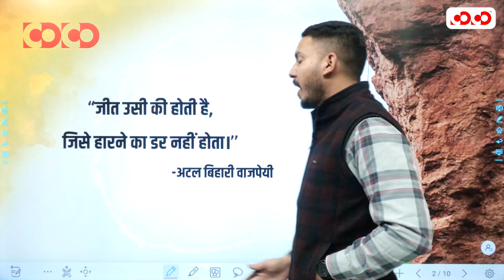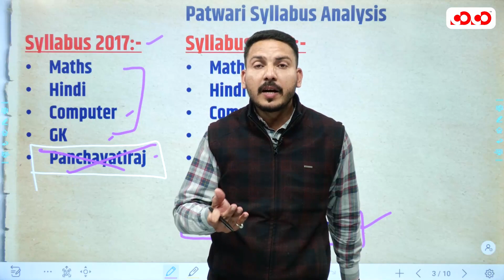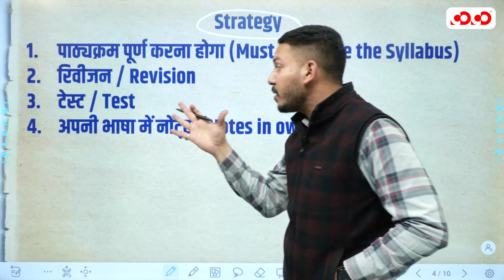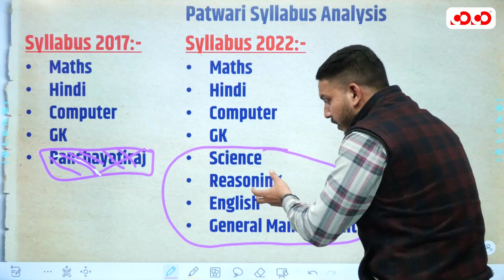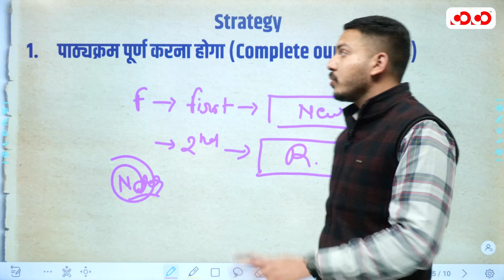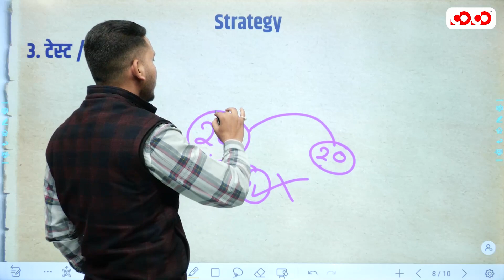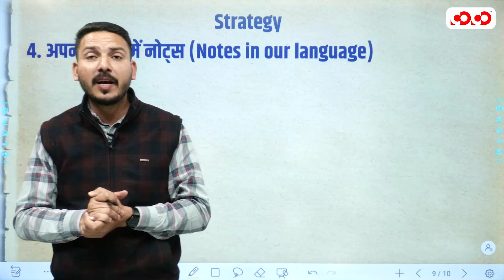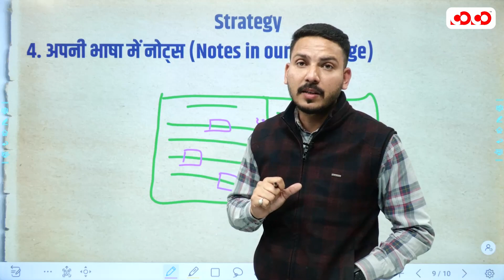MP PATWARI बचे हुए दिनों में EXAM CRACK करने की रामबाण STRATEGY | Ishar Sir | COCO English Adhikari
English Adhikari [Part of Competition Community] द्वारा मध्य प्रदेश पटवारी  परीक्षा 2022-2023 हेतु, Complete Course” का प्रसारण हमारे YouTube Channel पर 7 दिसंबर 2022  से किया जायेगा, जिसका सम्पूर्ण विवरण निम्नानुसार है: -

👉 यह Course, पूर्णतः निःशुल्क होगा, तथा English Adhikari YouTube Channel पर उपलब्ध होगा।

👉यह कोर्स Bilingual होगा।

👉 इस कोर्स को दैनिक रूप से सोमवार से लेकर शनिवार तक विषयवार कक्षाओं का संचालन होगा।